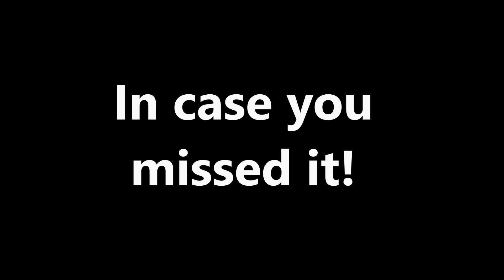Another Speedway Question on "The Chase"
Are you a Speedway fan?